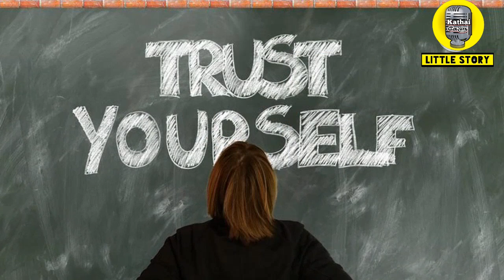உங்கள் மனதை இப்படி கையாளுங்கள்/Tamil Audio Book/தன்னம்பிக்கை கதைகள்/KathaikeluLittleStory/Motivation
வணக்கம் நேயர்களே 🙏

எனக்கு தமிழ் கதைகள் மிகவும் பிடிக்கும்.
பேசுவது அதைவிட பிடிக்கும், என் குரலில் கதைக் கேட்க உங்களுக்கு பிடித்திருந்தால்
Channelலை‌
Turn on the  *🔔* to get notification for my new uploads..!!!

The views and opinions expressed in this video are not
meant to hurt any individual.
We cannot held any liable in such situations.

Self Confidence Motivational Story/Tamil Audio Book/தன்னம்பிக்கை கதைகள்

I'm sure
this story gives u a thought of being a self confident Person.

என் பாட்டி சொன்ன கதைகள், பைபிளில் உள்ள நீதிக் கதைகள் போன்ற கதைகளை என் கற்பனையில் உதித்த கதைக்களத்துடன் உங்களிடம் பகிர்ந்து கொள்ள விரும்புகிறேன்!!

கதைகள் என்பது தொன்றுதொட்டு வரும் ஒரு அழகிய வாழ்வியல்

என் கதையை கேட்கும் போது உங்களில் யாரேனும் ஒருவருக்கு Motivation ஆக இருந்தாலும் எனக்கு மகிழ்ச்சி என்பதையும் தெரிவித்துக் கொள்கிறேன்!!!

Self confidence of lion,
Tamil self confidence story,
The lion King,
Lion story tamil,

motivationaltamilstories Short stories, Short stories tamil, tamil Short stories, Thirukural story,
Thirukural story in Tamil, magic box, inspiration story, inspirational stories in tamil, tamil inspirational stories, inspirational tamil stories, inspired story,